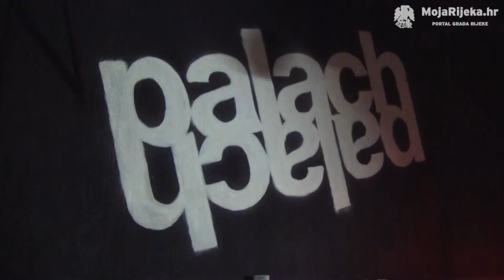MojaRijeka.hr - Impulse Festival: Ponor i Debeli Precjednik u Palachu